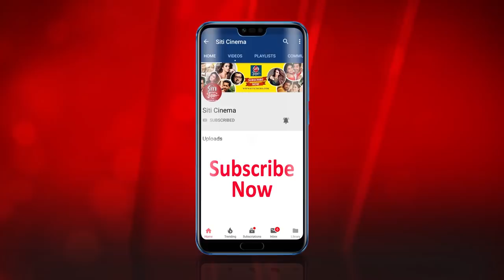দুই ছেলে ও বৌ এর সাথে আড্ডায় সুদীপ | Exclusive Interview | Sudip | Preetha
An exclusive interview of Sudip Mukherjee and Preetha Chakraborty Mukherjee.